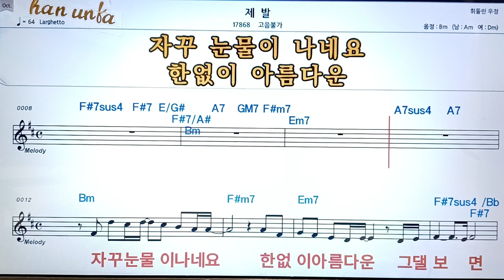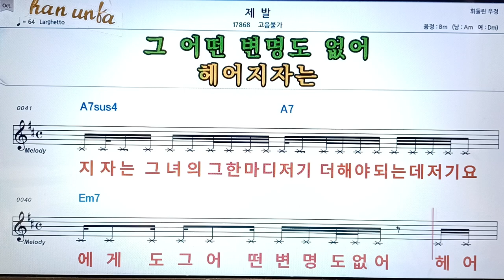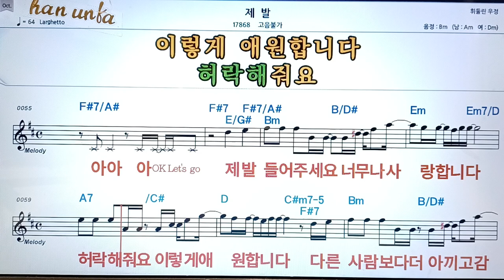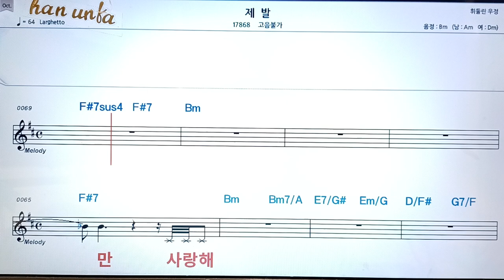제발/고음불가👍노래 반주, 코드 악보,가라오케💋Karaoke*Sheet Music*Chord*MR